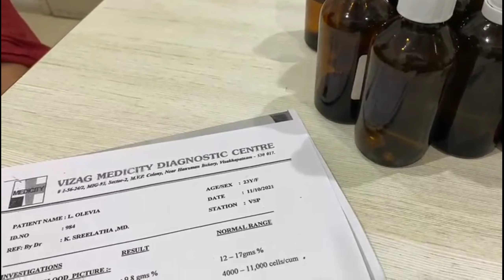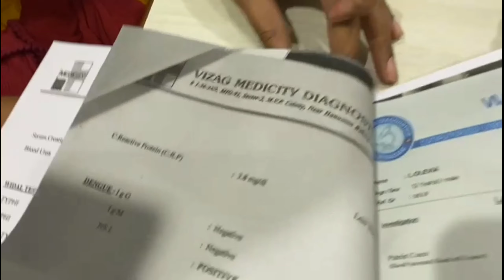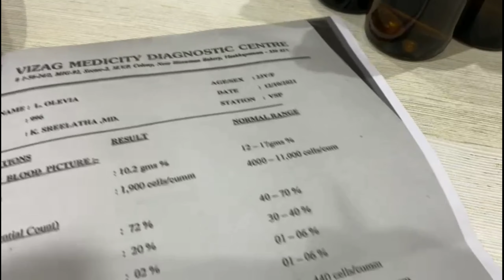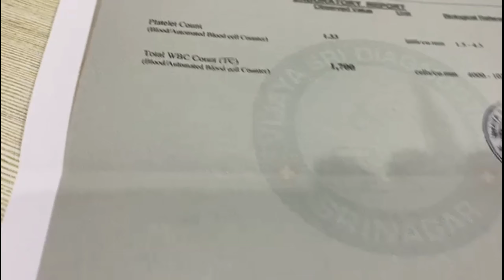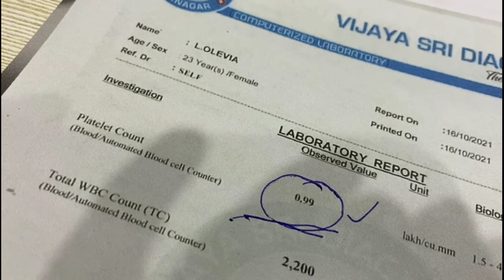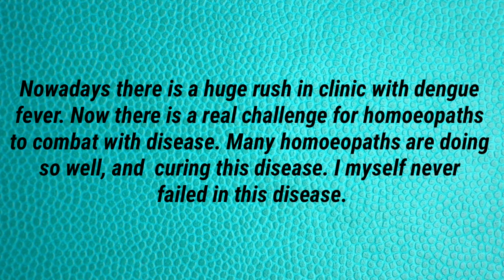Dengue fever in Homeopathic treatment | Immediately Decrease platelets count | Dr.Ch.Ravikumar M.D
Nowadays there is a huge rush in clinic with dengue fever. Now there is a real challenge for homoeopaths to combat with disease. Many homoeopaths are doing so well, and  curing this disease. I myself never failed in this disease.
Pt admitted with high fever and vomiting in hospital, tests reveals dengue +, and typhoid +.During joining time her platelets count is 2,96000 but after 1day of treatment in hospital platelets count falls to 1,90000.she cannot able to retain anything. Temperature 103,.at this time she approached me. Even allopathic Dr told if you stay we will manage the case, but there is no medicine to raise platelets count. If you are confident enough that homoeopathy can do this. Then you can go there. This becomes a real challenge for me now.

Case analysis :-
1) Sweat profuse with debilitating.
2) syphilis- (massive destruction of platelets within 1day.)
3) joints sensitive to touch.

    Given kali iod 6c /3doses, fever subsided next day itself without taking any paracetamol and antibiotics.      Fever stopped, vomiting stopped, increase in energy, feeling of well being. After 3days her platelets count increased.